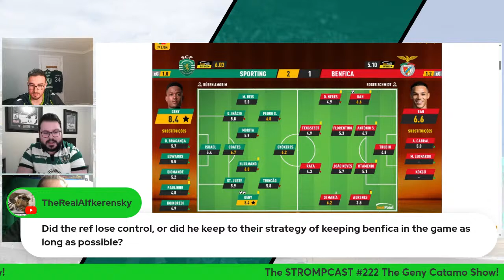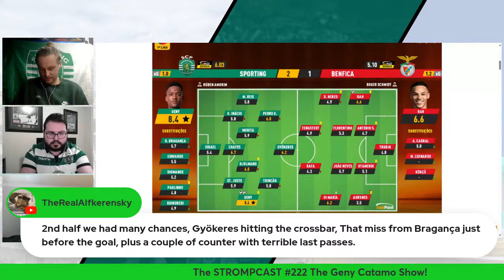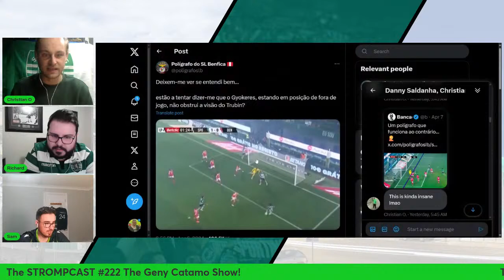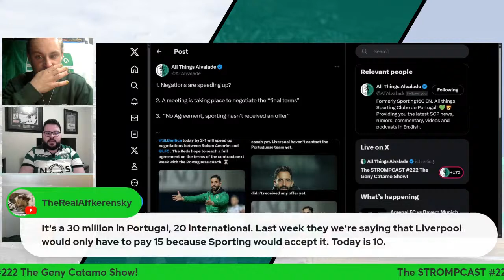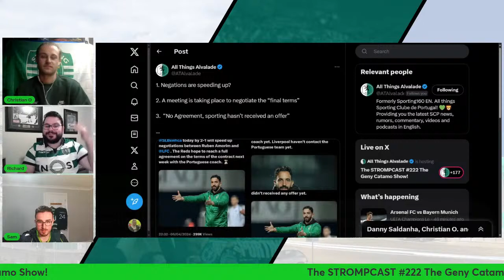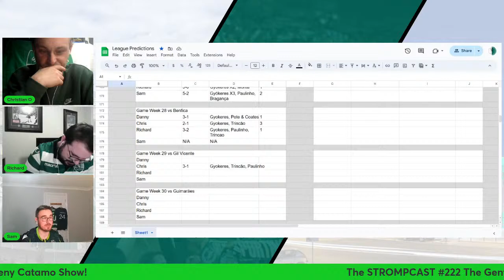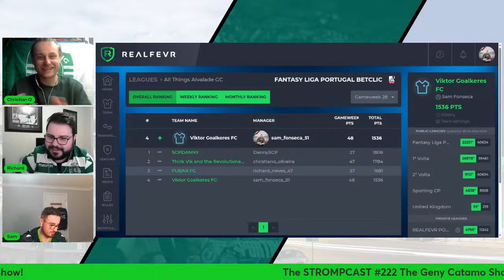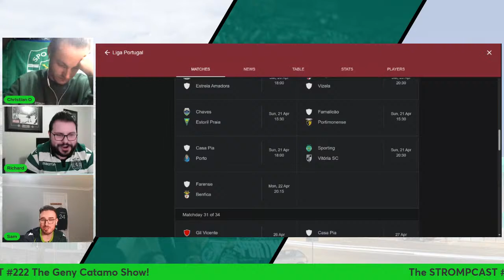The STROMPCAST #222 The Geny Catamo Show!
Hi everyone and welcome back to the channel! Today we’re going to be going over another week in the world of Sporting, where we're talking about:

🔘 Sporting 2-1 Benfica
🔘 We Love you Geny
🔘 Amorim to Liverpool?